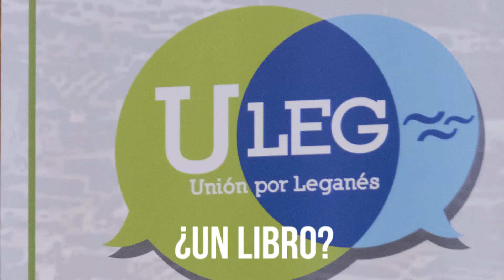LEGANES | Carlos Delgado, candidato de ULEG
Carlos Delgado, candidato a la alcaldía de ULEG, se ha sometido a nuestro cuestionario de preguntas cortas sobre Leganés y su vida personal para conocer un poco más acerca de su relación con la ciudad.